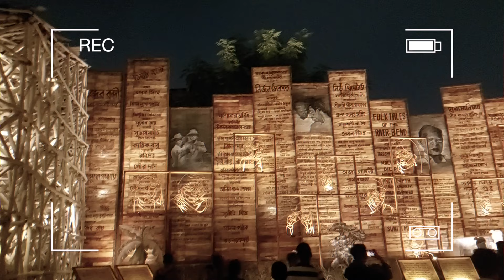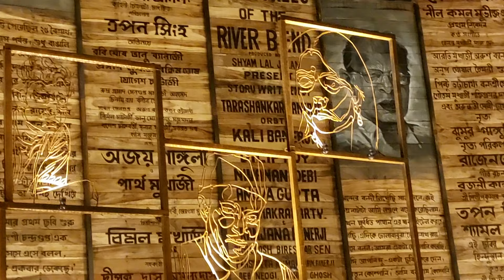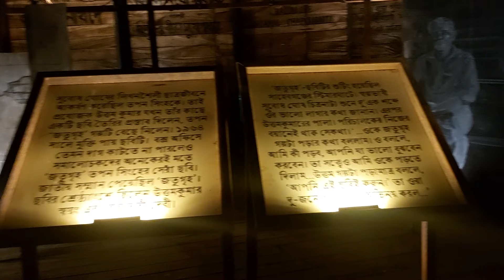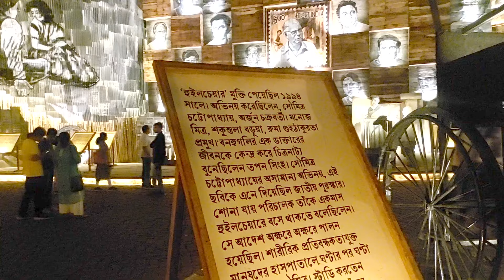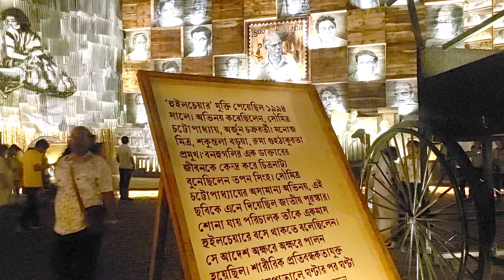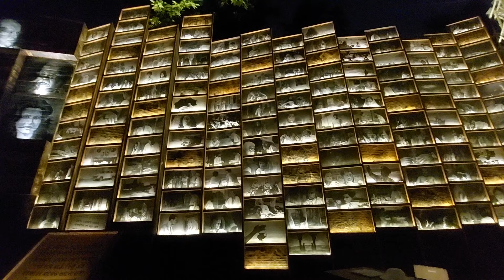হাতির মুখে মা দুর্গা এখানে😍প্যান্ডেলে আসল হুইল চেয়ার-ট্যাক্সি😍Dakshindari Youths Durga Puja 2024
👉Nomoskar, Durga Puja 2024 a Dakshindari Youths Durgotsab 2024 Pandal er video eta. North Kolkata Durga Puja 2024 gulor moddhe Dakshindari Youths Durga Puja 2024 onnotomo ekta pujo. Dakshindari Youths Durgotsab Durga Puja 2024 Theme Singha Bahini. Ebarer Theme shilpi Anirban da.
Dumdum Park Bharat Chakra Club Durga Puja 2024- Coming Soon

👉My Gears :
DSLR : Nikon D5300
Lens : 18-55 MM, 70-300 MM Kit
Camera Case : Easycover Camera Case For Nikon D5300 (Black)
Primary Phone : LG G8X Thinq (Black 128 GB, 6 GB RAM)
Secondary Phone : Redmi Note 7 Pro
Microphone : Boya BY BM-3031 On Camera Shotgun Condenser Microphone
Action Camera : Gopro Hero 8 Black
Rechargable Battery Charger : Sony BCG-34HHN CIN5 Battery Charger
Laptop : Macbook Air M1 (Space Grey)
SSD : Crucial BX500 240GB 3D NAND SATA 2.5 Inch SSD
Hard Drive Case : Gizga Essentials Pouch For 2.5 Inch Hard Drive